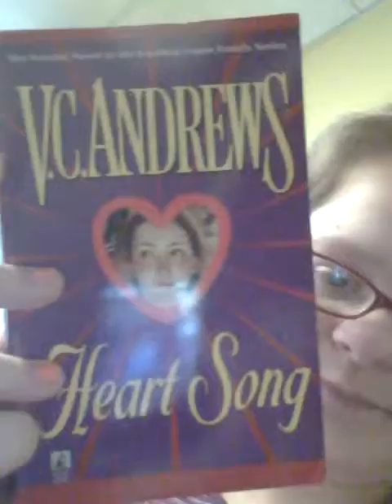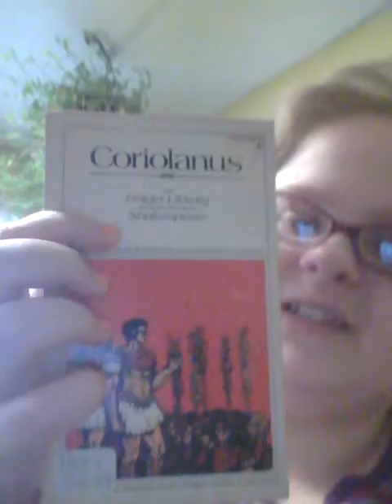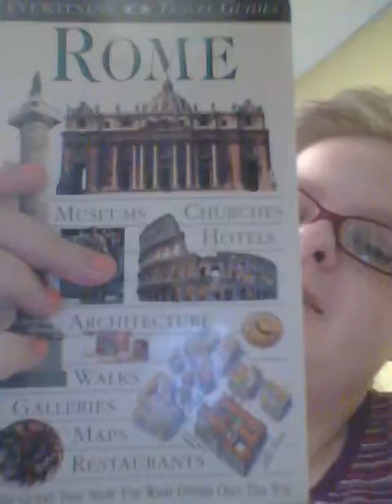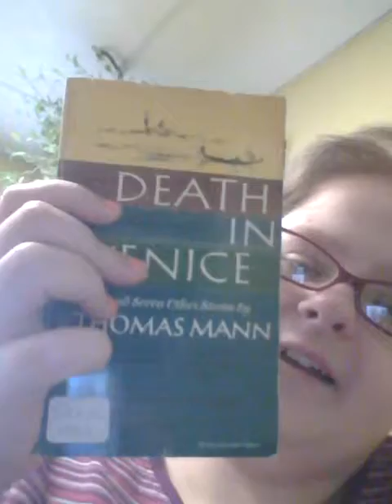Book Haul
Books I got from my library's book sale all books were under 20 dollars